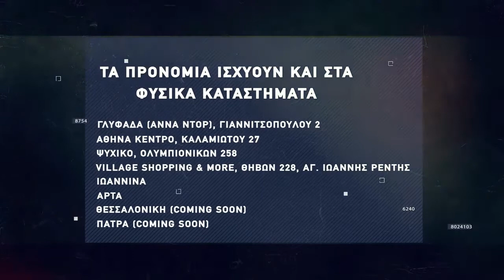Basketaki The League - Optimus Priamus Vs Εθνικός STAR (9/11/2021)